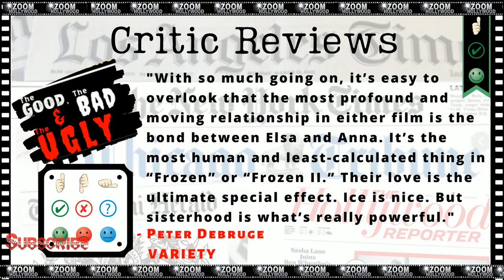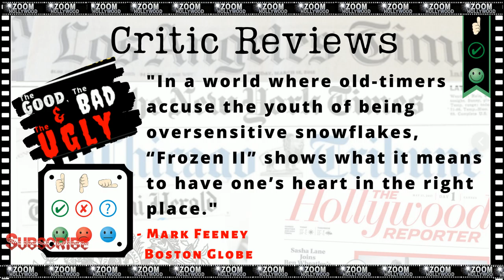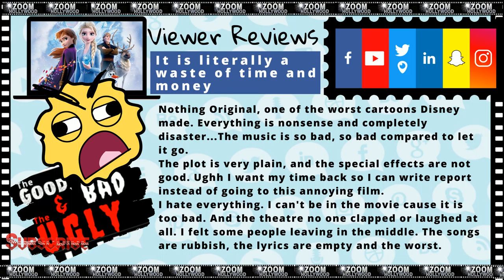FROZEN 2 TRAILER - 2019 - With GOOD, BAD and UGLY Reviews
Check out the official trailer PLUS - it includes the GOOD, the BAD and the UGLY viewer and critic reviews!  See Frozen 2  in theaters now! Why was Elsa born with magical powers?